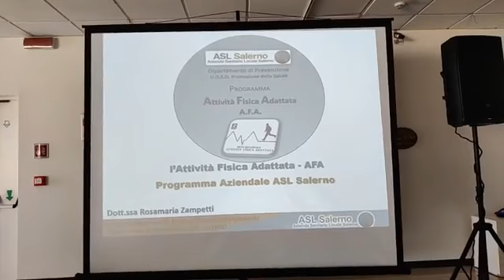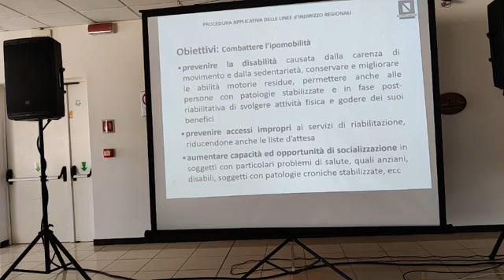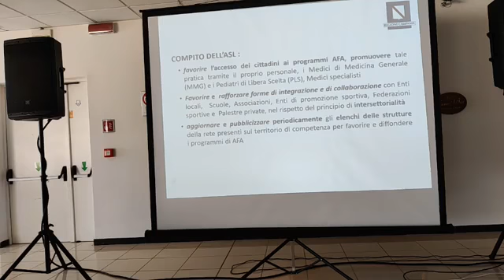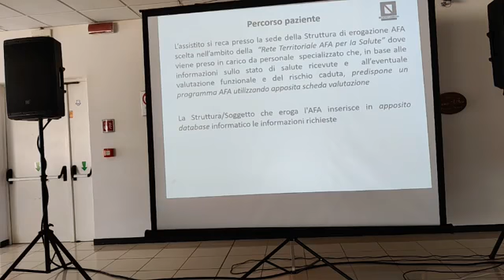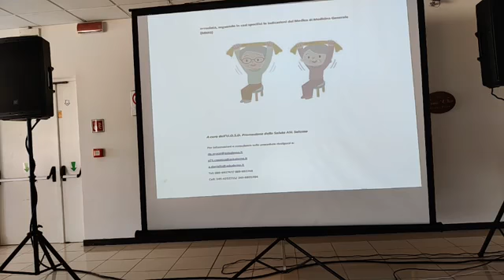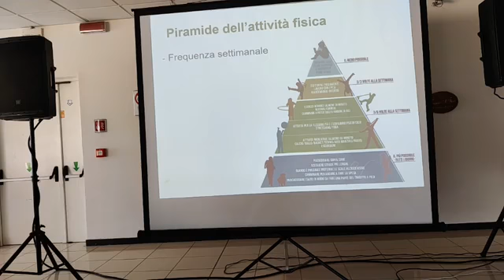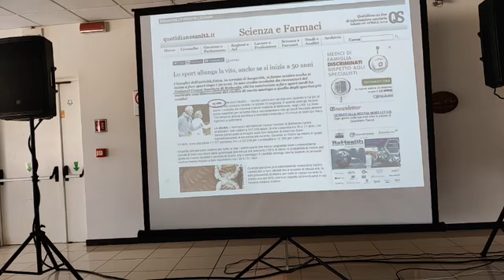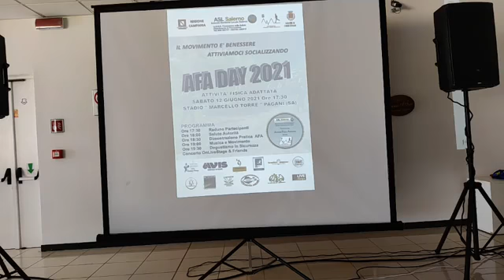Pagani (SA) - CONFERENZA STAMPA "AFA DAY 2021" (29.05.21)